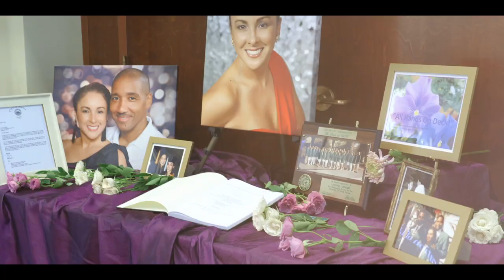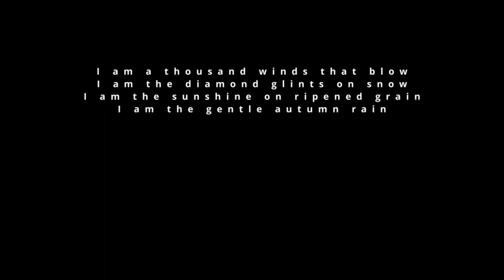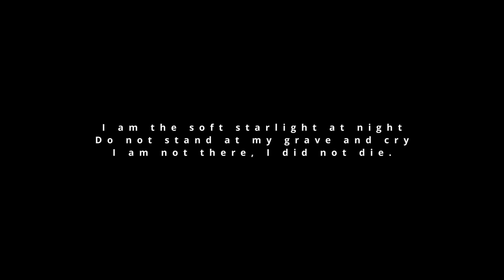Anh-Kay Pizano Celebration Of Life Speeches